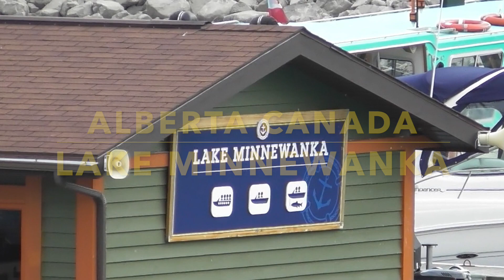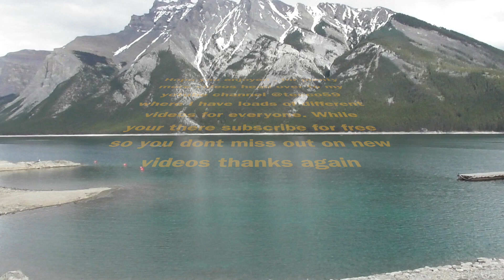Lake Minnewanka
A short video showing  Lake Minniewanka . Lake Minnewanka is a glacial lake located in the eastern area of Banff National Park in Canada, about five kilometres northeast of the Banff townsite. The lake is 21 km long and 142 m deep, making it the 2nd longest lake in the mountain parks of the Canadian Rockies. was taken in June 2022. I also have another channel called tecco69 with videos on take a look you might see something you enjoy thanks